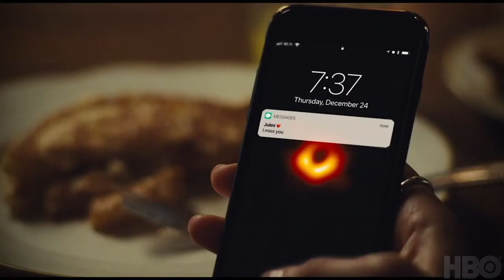ESTRENOS DE ENERO 2021 | Los recomendados para ver en Netflix, HBO, Disney+ y Prime Video en enero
Dos películas que suenan mucho para la temporada de premios, una serie que promete ser la primera gran producción de Marvel para Disney+, el regreso de un viejo conocido en una nueva casa y más.

Estos son mis cinco estrenos recomendados para ver en enero del 2021.